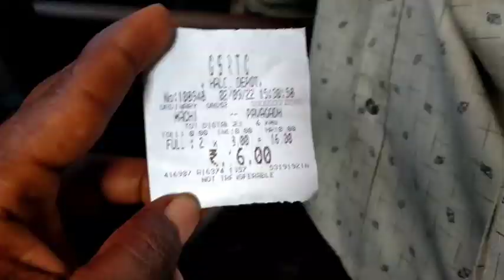MY FAST NEW VLOG VIDEO#પાવાગઢ માં કાળીકા માતાજીના મંદિરે દર્શન કરવા માંટે//पुरा वीडियो देखना,2022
MY FAST NEW VLOG VIDEO#પાવાગઢ માં કાળીકા માતાજીના મંદિરે દર્શન કરવા માંટે//पुरा वीडियो देखना,2022#pavagadhtemple

MY FAST NEW VLOG VIDEO#પાવાગઢ માં કાળીકા માતાજીના મંદિરે દર્શન કરવા માંટે//पुरा वीडियो देखना, આવા નવા નવા વિડીયો જોવા મારી ચેનલ ને સબસ્ક્રાઈબ કરી દો વિડીયો લાઈક કરો શેર કરો અને ચેનલ ને સબસ્ક્રાઈબ કરી દો

YouTube channel king of Nishana OFFICIAL
SHAILESH NISHANA
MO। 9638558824